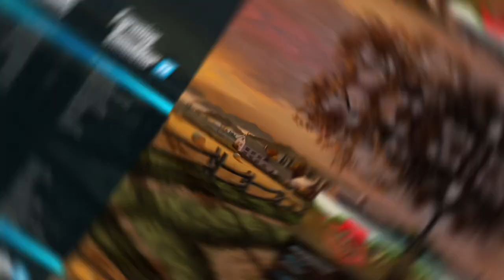How to get realistic beacons for console farming simulator 22